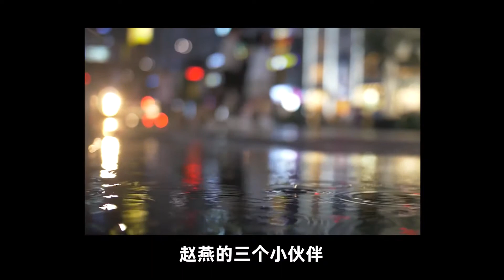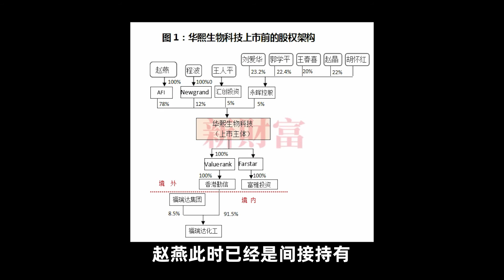女人的美丽值多少钱？一管玻尿酸，铸就山东美女首富